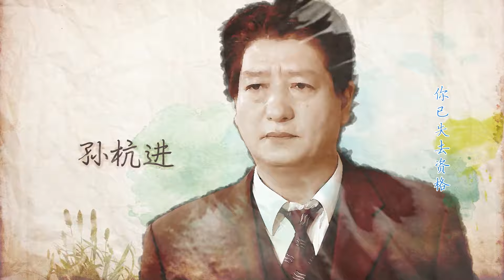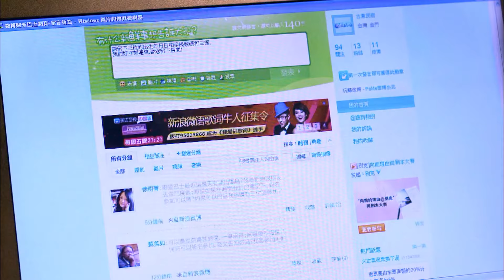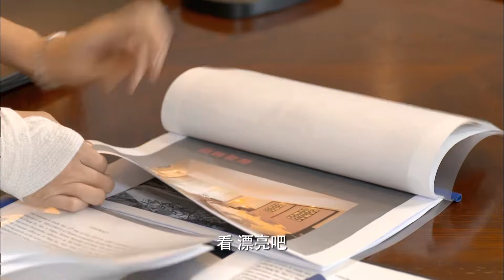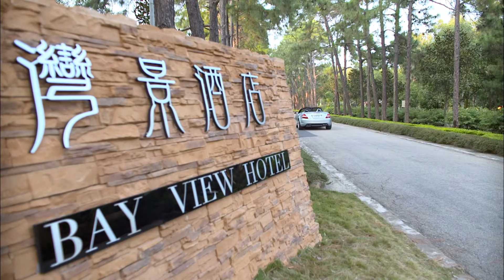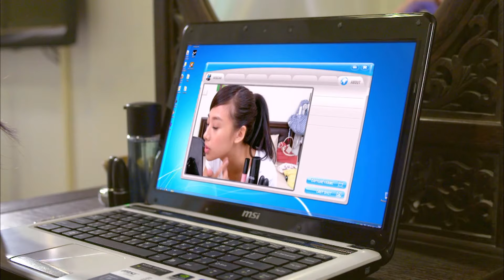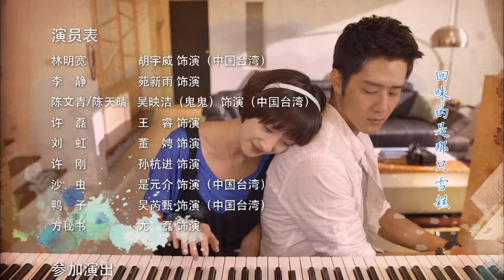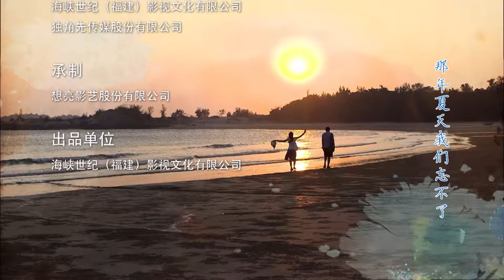【Sweet Drama】【ENG SUB】恋夏 Summer Fever 06丨炙热夏日里 ，青梅竹马的爱恋也是解不开的三角习题丨经典台湾偶像剧